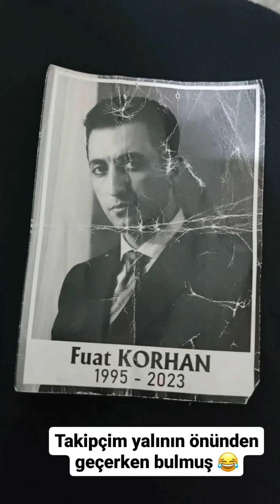Yalı Çapkını 34.Bölüm Dicle Fuatın ayakkabılarını kapının önüne bırakıyor